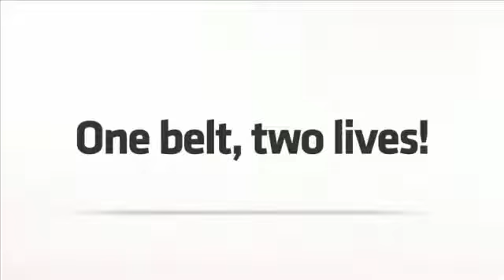Adapter BeSafe - bezpieczna podróż samochodem w ciąży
Właśnie dowiedziałaś się, że jesteś w ciąży? W Twojej głowie pojawia się wiele myśli. Co mogę zrobić, by zapewnić mojemu dziecku najlepszy start w życie? Być może powinnam zmienić dietę, rodzaj wykonywanych ćwiczeń, zwyczaje dotyczące snu? A co z podróżą?

Samochód to miejsce, w którym także możesz narazić swoje dziecko na niebezpieczeństwo. W przypadku nagłego hamowania lub kolizji, może dojść do uderzenia Twojego brzucha i dziecka.
Jeśli używasz adaptera do pasów bezpieczeństwa BeSafe, pas biodrowy znajduje się pod Twoim brzuchem i nie przemieszcza się – daje Ci to większy komfort jazdy samochodem. Ciesz się swoją ciążą bez zbędnych trosk.

Adapter BeSafe daje odpowiednią ochronę matce jak i jej nienarodzonemu dziecku, odpowiednią ochronę przy zapiętych pasach bezpieczeństwa. Dzięki adapterowi BeSafe pas biodrowy przebiega poniżej nienarodzonego dziecka. Adapter BeSafe powinien być stosowany już od 2 miesiąca ciąży, ponieważ zmniejsza ryzyko odklejenia się łożyska lub poronienia w przypadku nagłego hamowania lub wypadku samochodowego. Poza tym używając go, jedzie się wygodnie, gdyż pasy bezpieczeństwa nie opinają brzucha.

Adapter do pasów bezpieczeństwa dla kobiet w ciąży BeSafe iZi fix można zamontować za pomocą załączonego paska lub na ISOfix'ie.

Prawidłowe umieszczenie jest bardzo ważne dla ochrony zarówno matki jak i nienarodzonego dziecka. Daje pewność, że pas biodrowy nie będzie uciskał podbrzusza, oraz że matka nie będzie „nurkować” (nurkowanie – kiedy matka ześlizguje się pod pasem biodrowym do przodu podczas zderzenia czołowego).